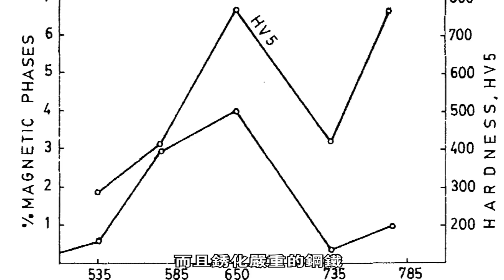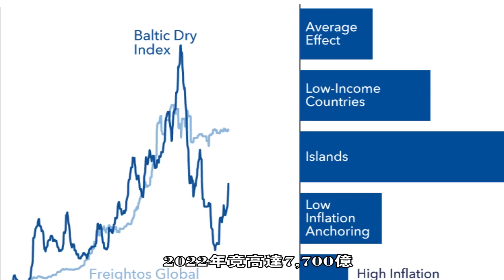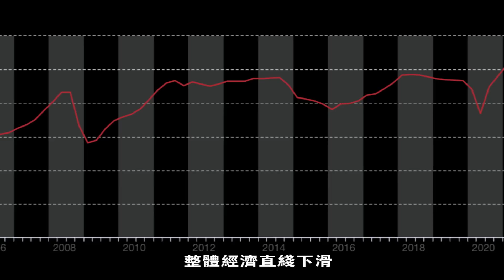美國軍艦迎來巨大威脅，比核打擊更嚴重，尷尬局面或拖垮美軍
提起美國
相信大家對這個國家的第一印象
就是一個經濟實力雄厚
軍事力量強橫
科學技術超前的國家
他也是目前為止
國際公認的世界上唯一一個超級大國
美國作為沿海國家
海上作戰單位的實力最為強大
這時又有人問了
難道如此強勢的美國海軍
真的就無人能敵了嗎
bring up the United States
I believe everyone's first impression of this country
an economically strong
tyrannical military force
A country with advanced technology
He is so far
Internationally recognized as the only superpower in the world
United States as a coastal state
The most powerful maritime combat unit
Then someone asked
Is such a powerful U.S. Navy
Is there really no one to beat?